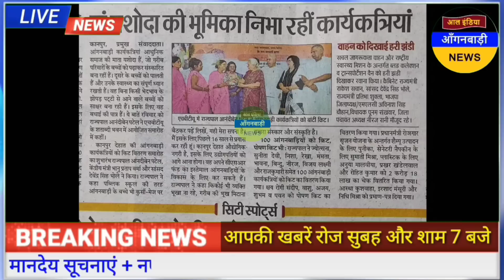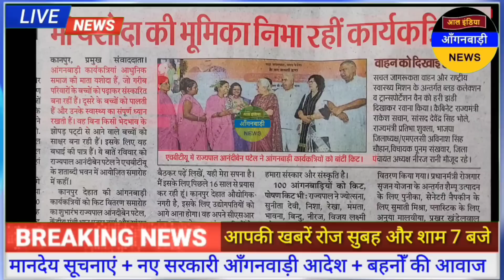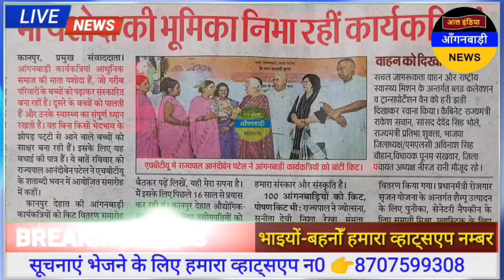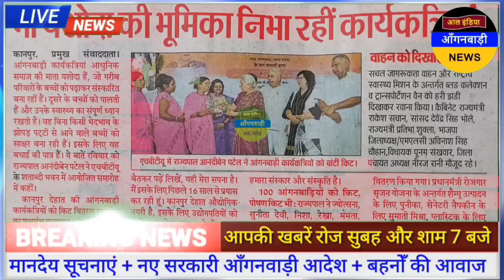आंगनवाड़ी बहनों को एक बार फिर से मिला यशोदा माँ का दर्जा / आज की आंगनवाड़ी खबरें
ध्यान दें ! क्या आप 👇
4 .फेसबुक यूजर हैं ?

5. ट्विटर यूजर हैं

anganwadi news
sudhanshupatelanganwadinews